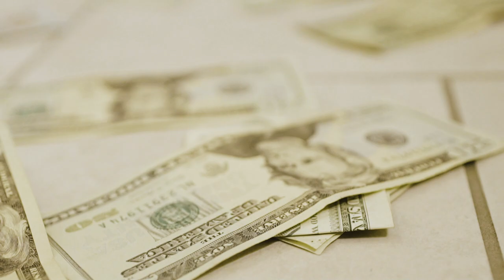M4 - "GET BACK" ( Official Music Video )